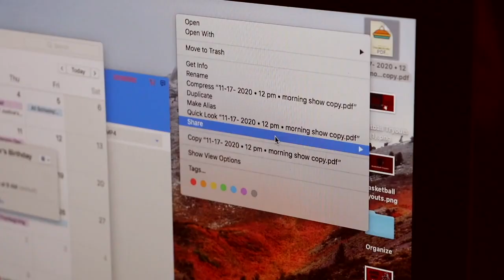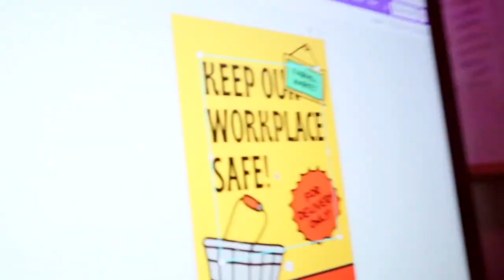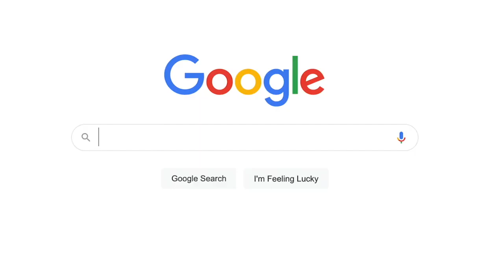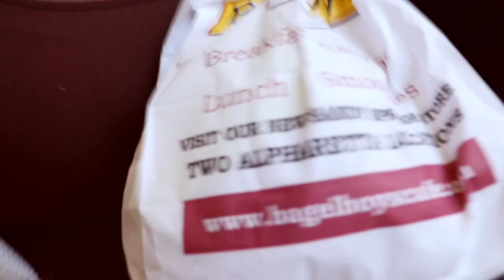Editbay Episode 4 - "Thanksgiving Party"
Produced by: Lihee Freeman
Edited by: Lihee Freeman